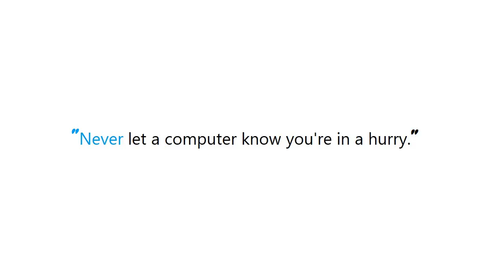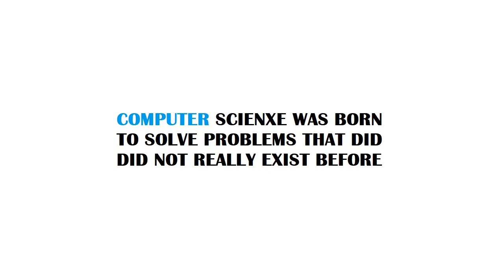PYTHON : How to implement retry mechanism into python requests library?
PYTHON:Howtoimplementretrymechanismintopythonrequestslibrary? PYTHON #: How to implement retry mechanism into python requests library?

Guide : [ PYTHON : How to implement retry mechanism into python requests library? ]